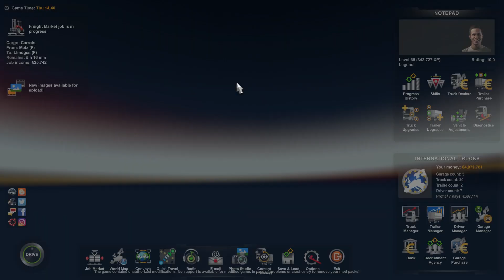Euro Truck Simulator 2 November Drive (Part 14)